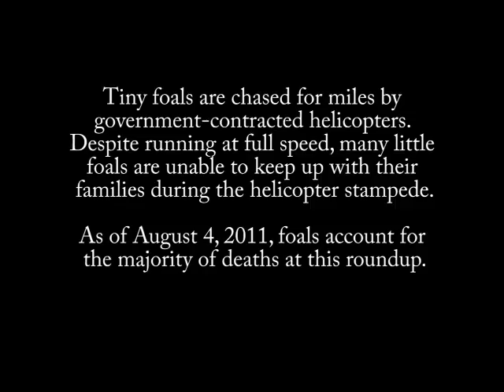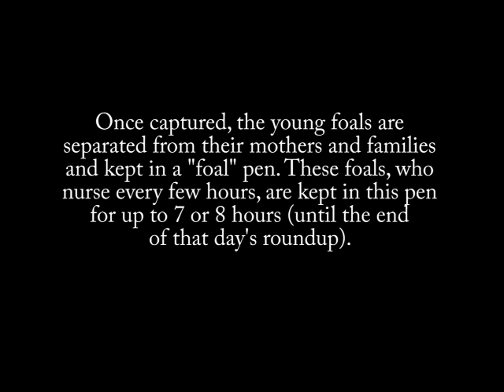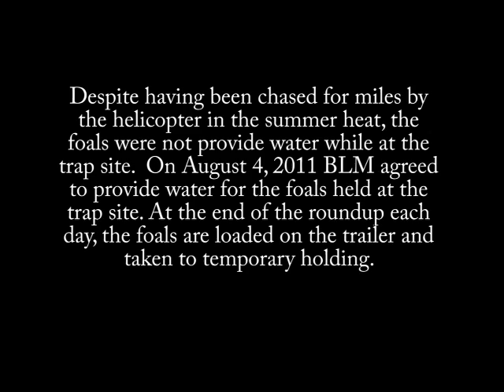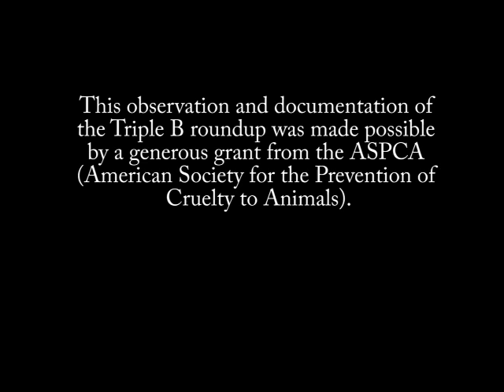Triple B: Inhumane Treatment of Foals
Video provided by the American Wild Horse Preservation Campaign (AWHPC): BLM Inhumane Treatment of Foals During Wild Horse Roundups, August 2-4,
2011